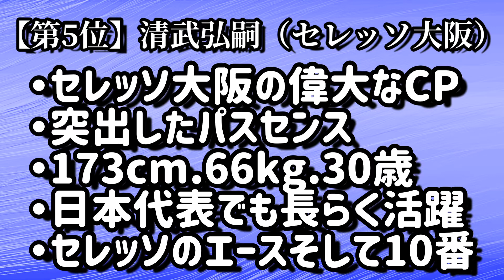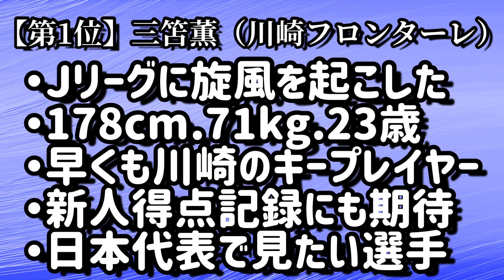【Ｊリーグ】対戦相手にいたら嫌な選手ランキング〜SH編〜